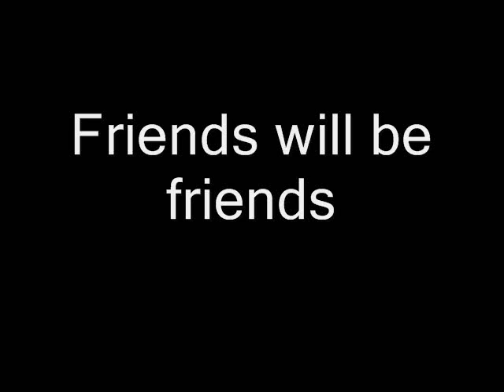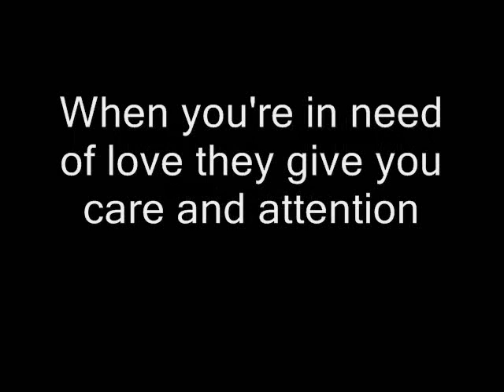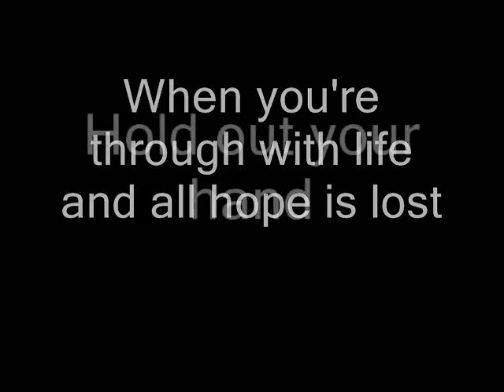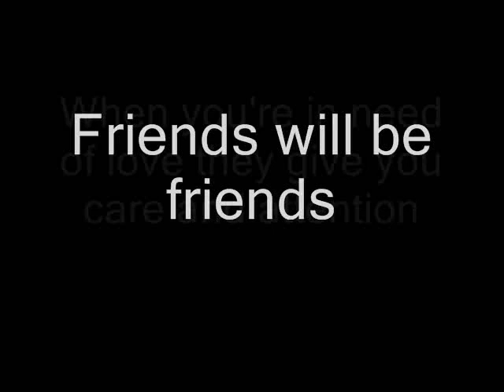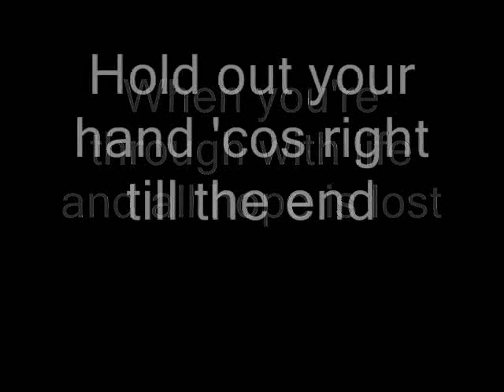Queen - Friends Will Be Friends Will Be Friends... (Lyrics)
Queen - Friends Will Be Friends Will Be Friends... with lyrics